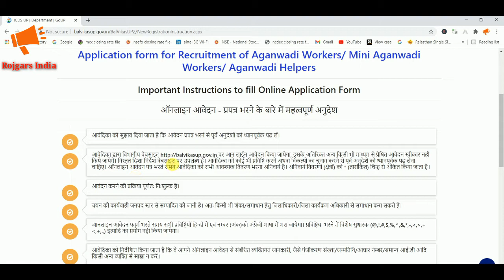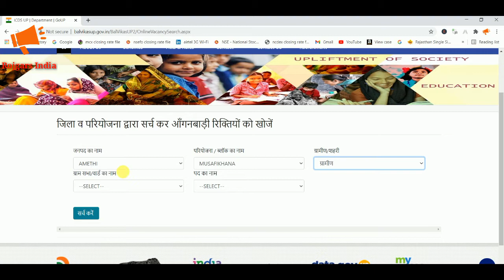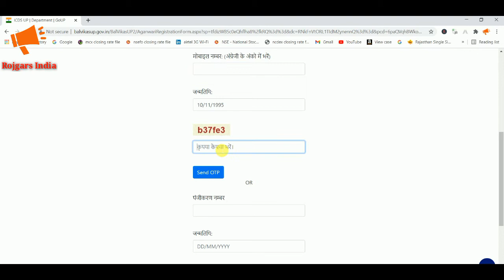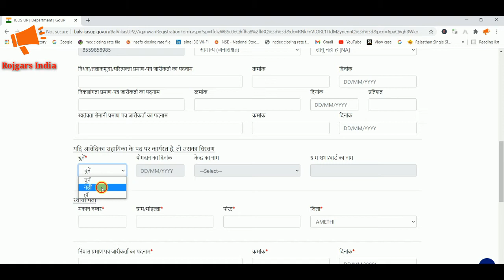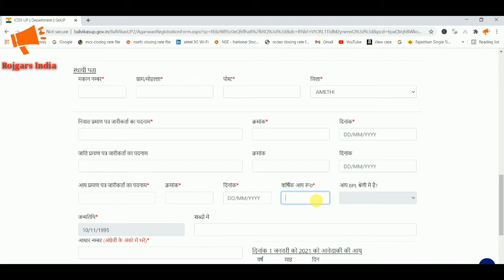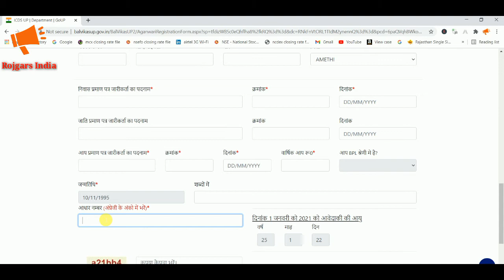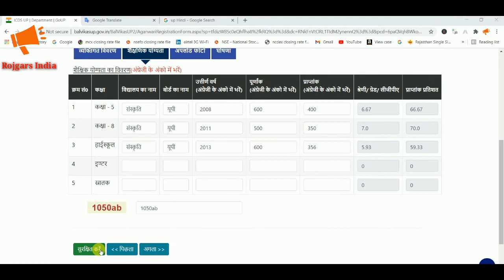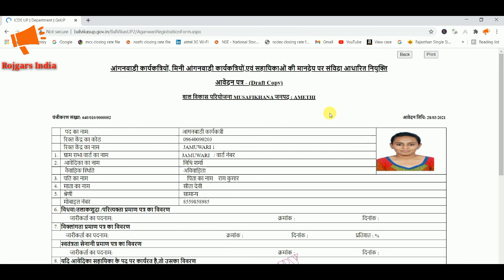UP Anganwadi online Form 2021 I How to fill UP Anganwadi form 2021 I Anganwadi online Form 2021